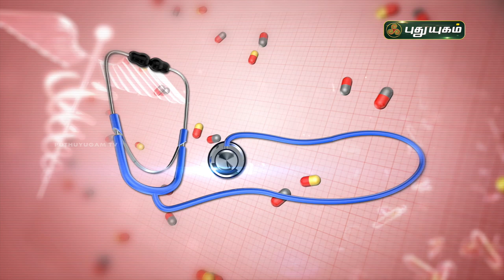கிட்னியில் கல் எப்படி உருவாகிறது? அதை எப்படி தடுக்கலாம்? Doctor on Call | PuthuyugamTV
கிட்னியில் கல் எப்படி உருவாகிறது? அதை எப்படி தடுக்கலாம்?
விளக்கமளிக்கிறார்
Dr. Rajalakshmi,